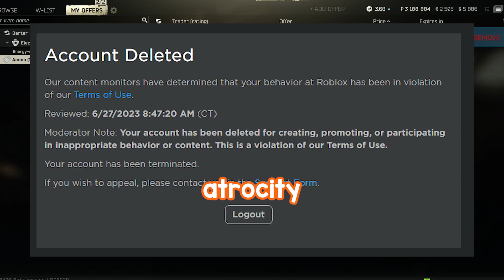Average Tarkov Gooning Session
The great gooning of '24 is here with the incident of '24, the sequel we did not need.